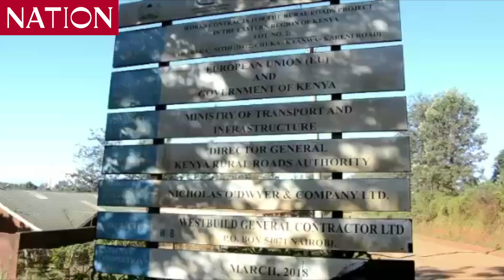"We are tired of fake promises from our elected leaders' - Bodaboda trader,Tharaka Nithi